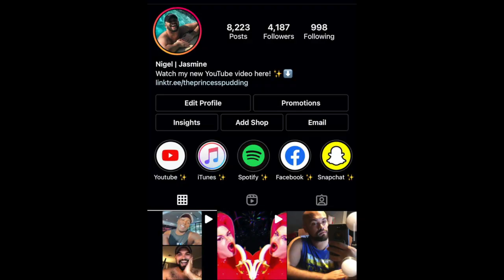Christina Aguilera, Becky G, Nicki Nicole ft Nathy Peluso – Pa Mis Muchachas MV REACTION!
MY YOUTUBE GEAR:

PINK CUTE MOUSEPAD
POP FILTER